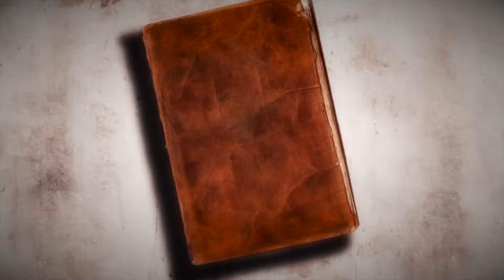EPISODE - 30 गीता ज्ञान - सर्व समस्याओं का समाधान - बी के सूरज भाई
≈≈≈≈≈≈≈≈≈ आत्माओ को ≈≈≈≈≈≈≈≈

 ᖇᗩᒍYOGᗩ ᗰEᗪITᗩTIOᑎ ᑕOᑌᖇՏE
                          ᴊᴏɪɴ
                         करवाएं

                       ᵒʳ ᴡʀɪᴛᴇ
                 Oℳ   Տℍᗅℕᝨⅈ
                    ᵃᵗ ᵗʰⁱˢ ☟  ɴᴏ

ஜ●▬▬▬▬▬ஜ۩۞۩ஜ▬▬▬▬●ஜ

                       के
                VARIETY
ᏆᑎᑎᝪᐯᗩᎢᏆᐯᗴ & ᑕᖇᗴᗩᎢᏆᐯᗴ
              CONTENTS

                       ᵒʳ ᴡʀɪᴛᴇ
               ℳℰℛᗅ ℬᗅℬᗅ
                    ᵃᵗ ᵗʰⁱˢ ☟ ɴᴏ

ஜ●▬▬▬▬▬ஜ۩۞۩ஜ▬▬▬▬●ஜ

                    ɾҽցαɾժs,
llıllııllıllı ईश्वरीय खजाना टीम ıllıllııllıll

ஜ●▬▬▬▬▬ஜ۩۞۩ஜ▬▬▬▬●ஜ